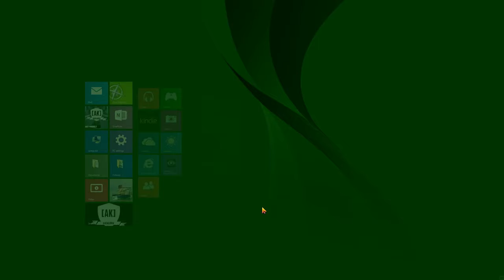PUBG MOBILE | Funny Teammates #6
➥𝓣𝓗𝓐𝓝𝓚 𝓨𝓞𝓤 𝓕𝓞𝓡 𝓢𝓤𝓟𝓟𝓞𝓡𝓣 𝓜𝓨 𝓨𝓞𝓤𝓣𝓤𝓑𝓔 𝓒𝓗𝓐𝓝𝓝𝓔𝓛.
➣Please leave a comment,a like and don't forget to